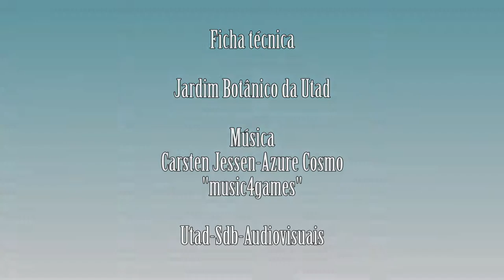Cistus psilosepalus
Vídeo da espécie Cistus psilosepalus